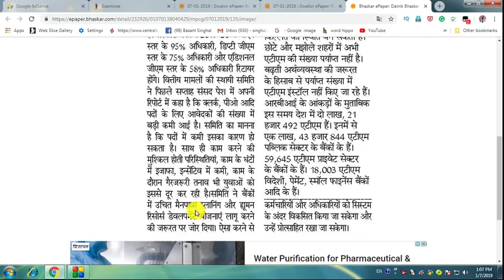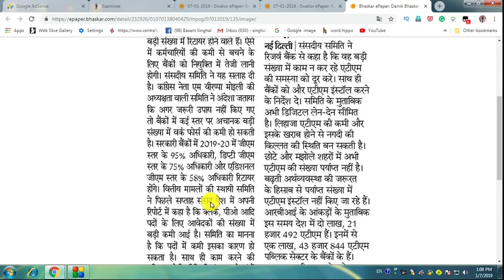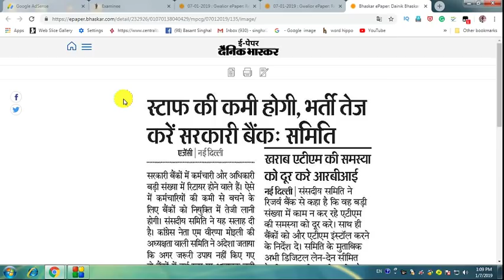2019 - 20 में बैंकिंग सेक्टर में होंगी हज़ारों Vacancies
Dear Aspirants!!

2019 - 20 में बैंकिंग सेक्टर में होंगी हज़ारों Vacancies